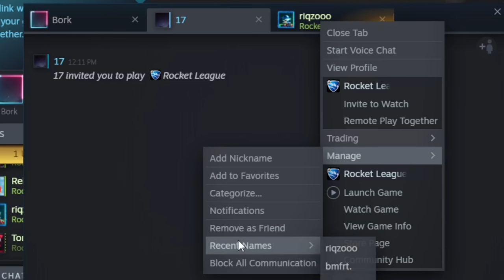Henk Highlights #20 | Rocket League Highlights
Thank you everyone for watching, I hope the video was enjoyable, I would really appreciate if u could help me push this video out to more people by liking the video/leaving a comment. Either way I appreciate all of you watching, I hope you have a good rest of your day!